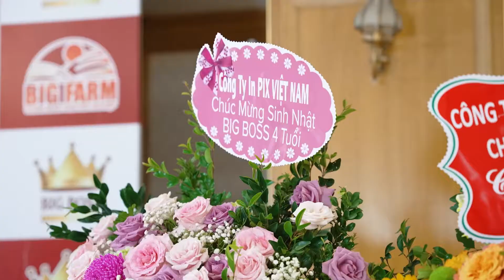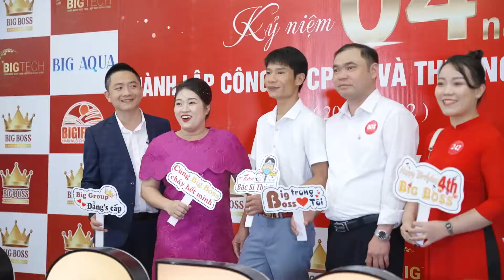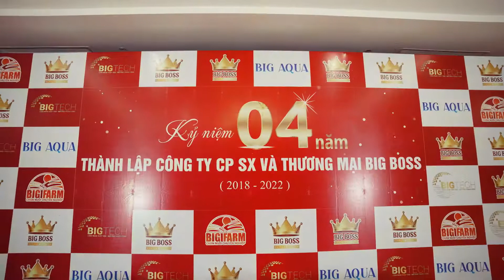KỶ NIỆM 04 NĂM THÀNH LẬP BIG GROUP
Lễ kỷ niệm 04 năm ngày thành lập công ty ( 26/10/2018 – 26/10/2022 ) được tổ chức long trọng tại Him Lam Palace Long Biên – Hà Nội. Với sự góp mặt của các lãnh đạo của ngành chăn nuôi, thú y ; các chuyên gia đầu ngành, các đối tác và khách hàng khắp cả nước cùng toàn thể cán bộ công nhân viên của công ty.